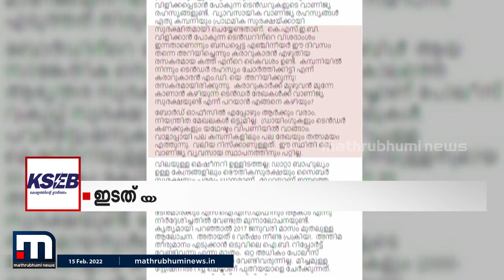വൈദ്യുതി ബോർഡിൽ അഭിപ്രായ ഭിന്നത രൂക്ഷം| MMMani | KSEB | Mathrubhumi News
വൈദ്യുതി ബോർഡ് ചെയർമാനും ഇടത് സംഘടന ജീവനക്കാരും തമ്മിലുള്ള ഏറ്റുമുട്ടൽ മുൻ മന്ത്രി എംഎം മണിയ്ക്കെതിരെ തിരിഞ്ഞു.

Happy viewing!